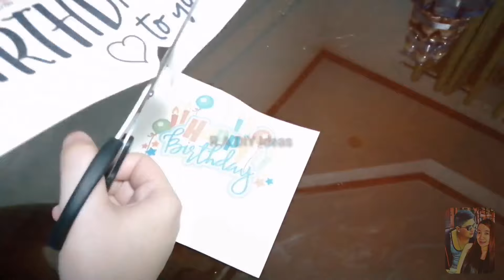DIY CHOCO/JUICE CAKE TOWER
Materials needed:
Chuckie/Dutchmill
Small chocolates (Optional)
Carton
Scissors
Glue Gun & Glue Sticks
Printed HAPPY BIRTHDAY (Optional)

Feel free to visit my Facebook Page for fresh updates

Thank you! Happy Crafting🍫🍭🍬🖌️🎨✂️